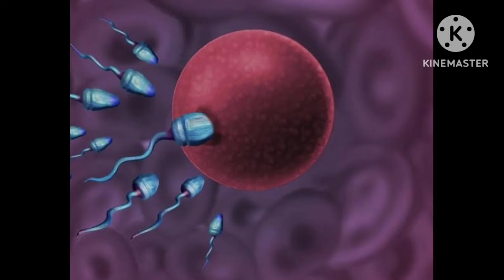After ovulation don't do thinks in tamil/ஒவுலேஷன் பிறகு செய்ய கூடாதவை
General discussion only